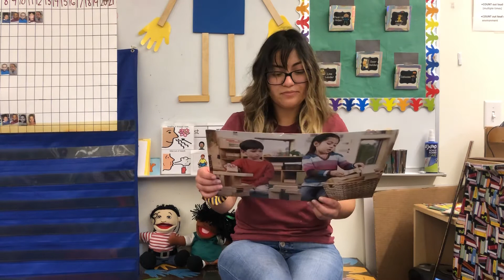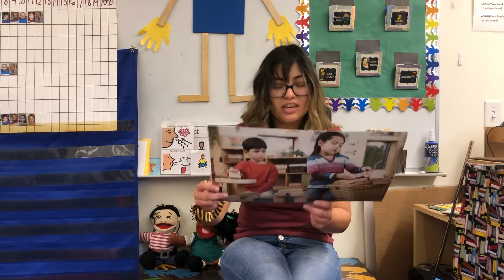Second Step WK4LS2